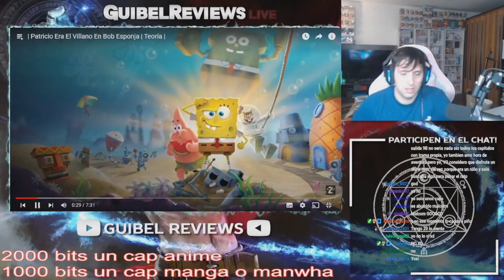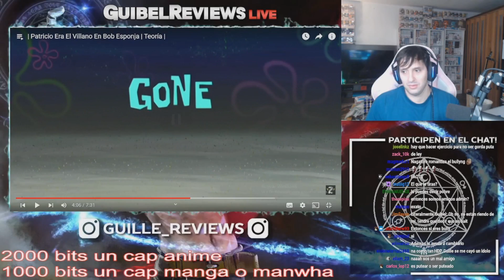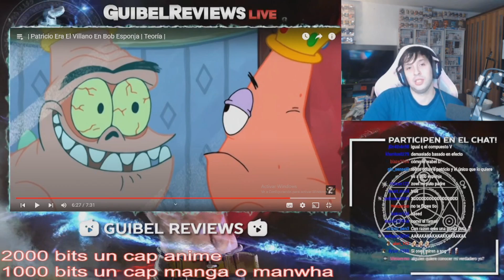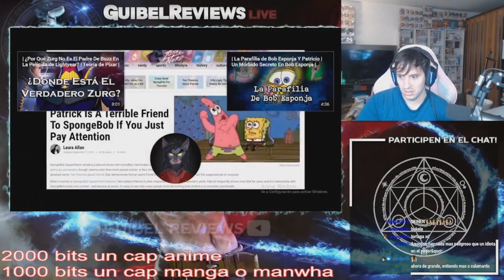ZOWL SE BASA CRITICANDO A PATRICIO